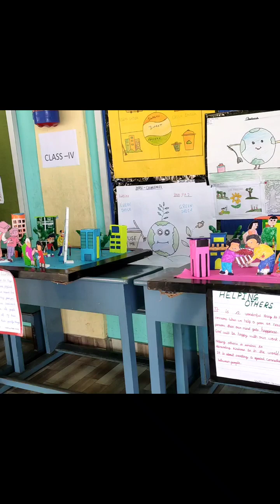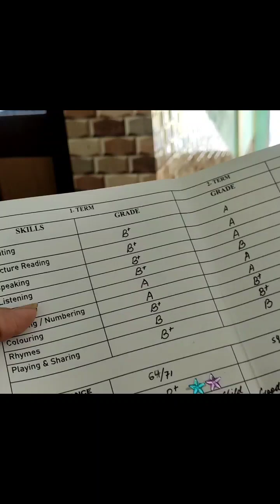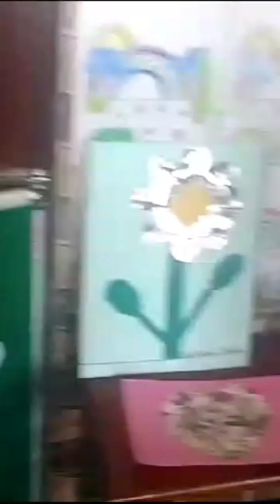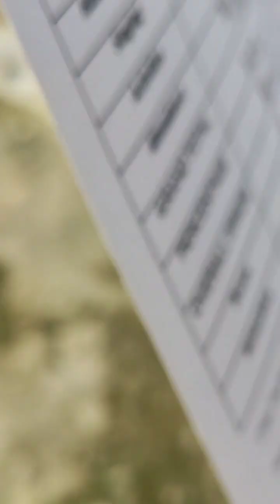Ispu ko result Anta Mimsang is confused 🤔